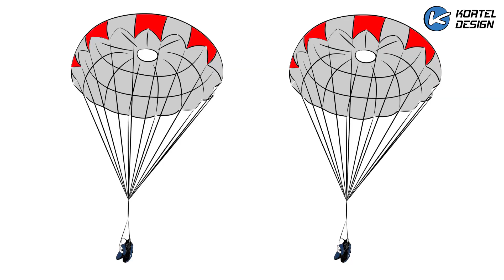Kontainer V3 Light